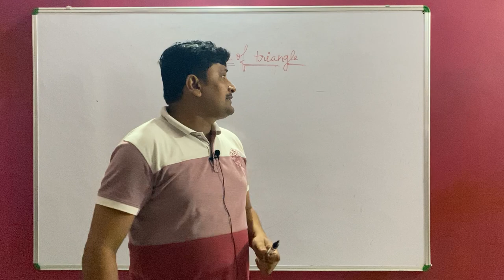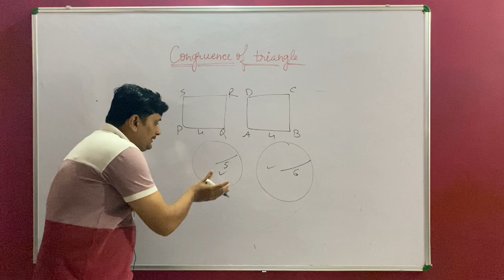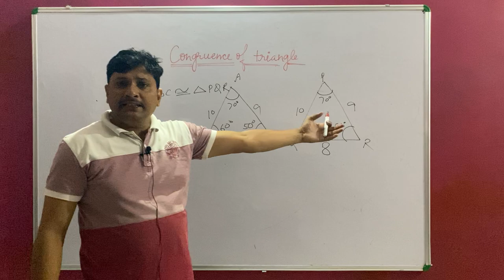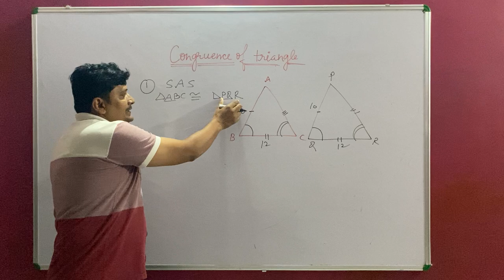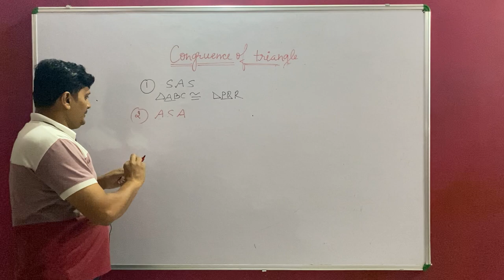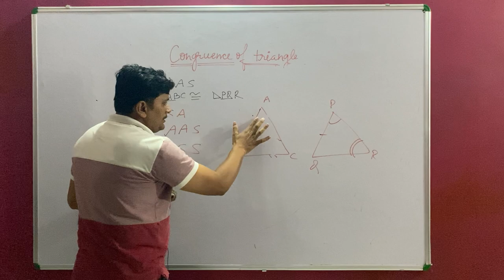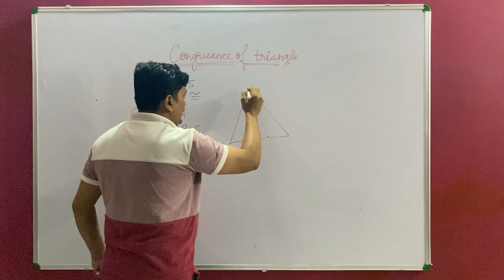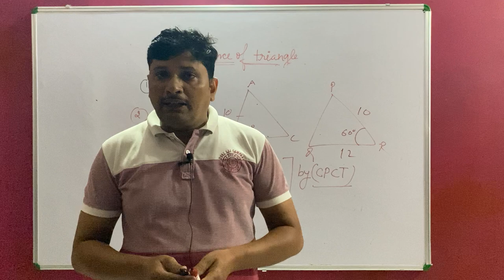Congruence of Triangles (Class 9) | Vinay Rai sir | NSY Education Hindi.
Congruence in Triangles

Congruence in two or more triangles depends on the measurements of their sides and angles. The three sides of a triangle determine its size and the three angles of a triangle determine its shape. Two triangles are said to be congruent if pairs of their corresponding sides and their corresponding angles are equal. They are of the same shape and size. There are many conditions of congruence in triangles. Let us discuss them in detail.

NSY Education Hindi.